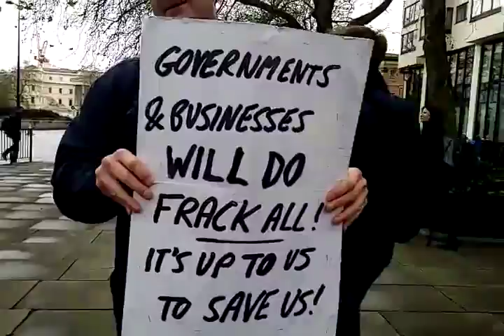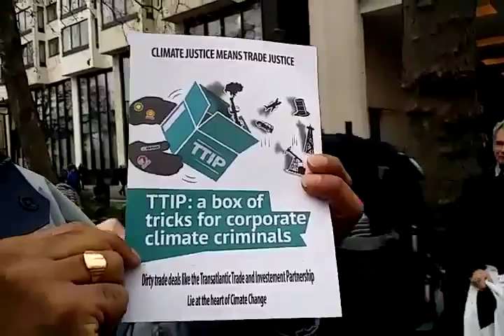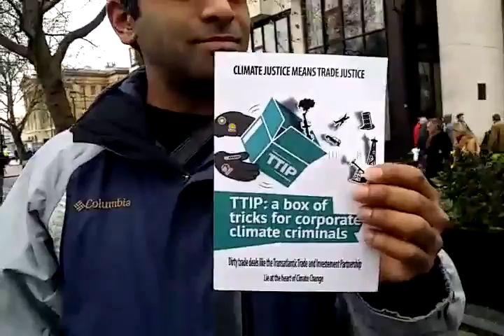NoTTIP at ClimateMarch 2015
This is urgent. The UK media don’t seem to want to discuss TTIP.

Video about TTIP starts at the 2 minute mark, beforehand it's the Raised Voices Choir practicing for the Climate March.

Why does the TTIP - TransAtlantic Trade and Investment Partnership need to be stopped for the good of the world and the environment.